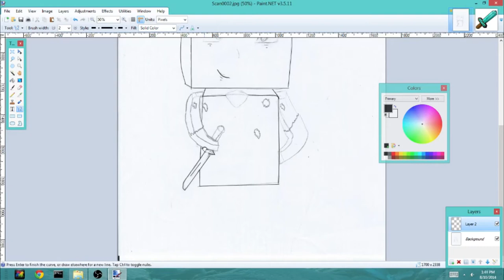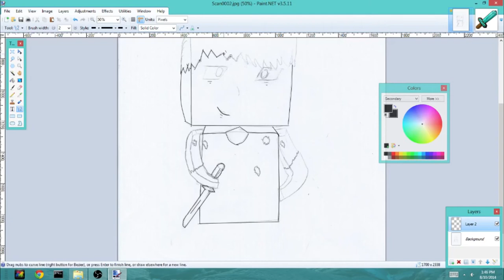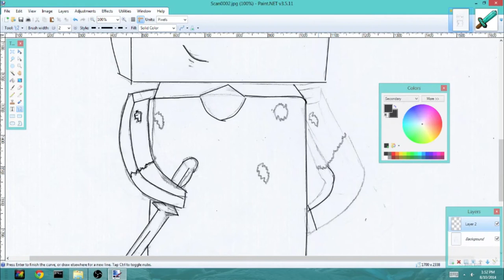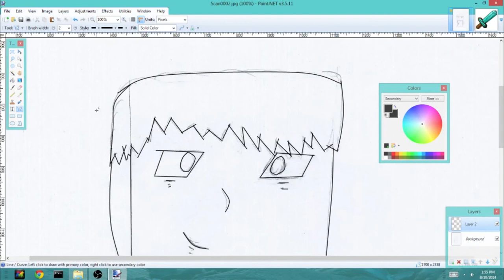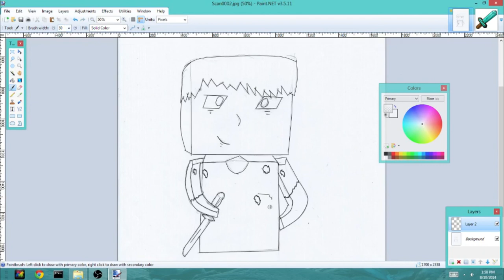Minecraft Speed Art: Fan Art for LegendxTaz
Today I drew Taz a factions thumbnail, hopefully he likes it. You guys want art? Msg me on skype: DanielRojoHD